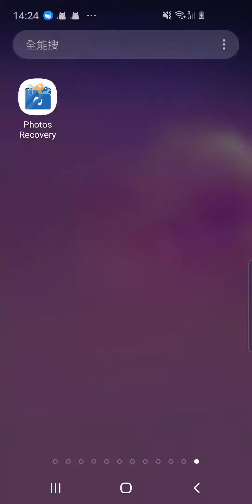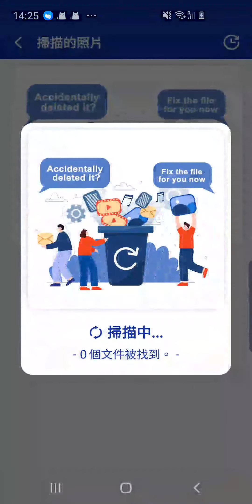申请所有文件权限 DigDeep Recovery